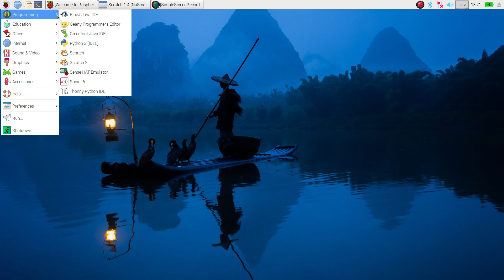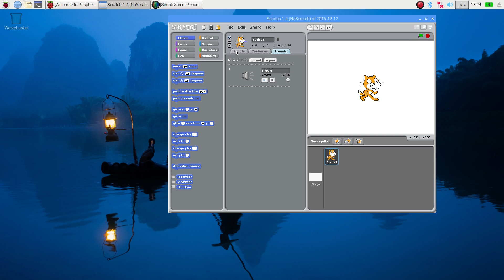20190628 Rasperry Pi Scratch 1.4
Linux Live - Raspberry Pi Desktop Live USB, Scratch 1.4 test.